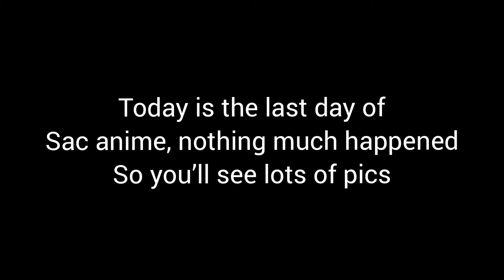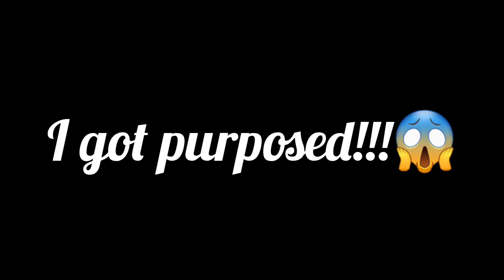sac anime day3 (sept.4 2022)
Sac anime day 3, I GOT PURPOSED TO!! [Shortest vlog ever]
tiktok back up account: _sweetmei_
EXTRAS💌:
🦋QOTD are now closed..thank you for participating if you did!🦋
I have 1 guniea pig
💖Taken!💖
i am 19 years old!
Do you want to enjoy some fun at sac anime? would you like to show off your cosplays & see voice actors and more?! HERE IS SAC ANIME INFO